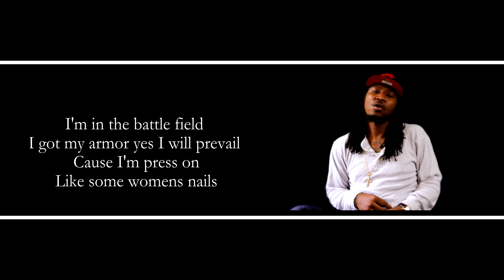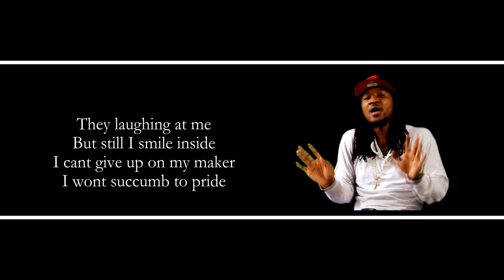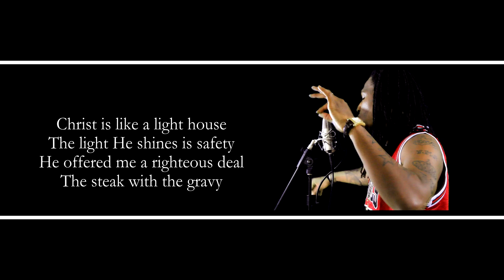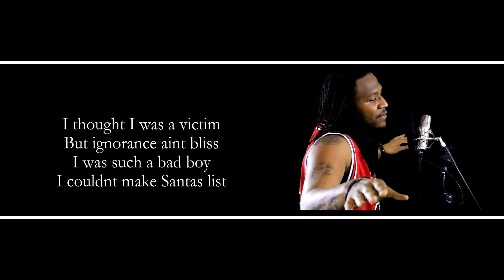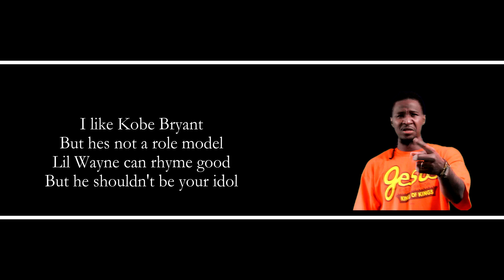Mr John Duncan - "Pressing On" (Official Music Video) HD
Help Mr John Duncan get ready for 2012 by leaving 2011 in 2011. Purchase this new single on iTunes

Filmed by @1Way2Go_Videos
Follow @Mrjohnduncan